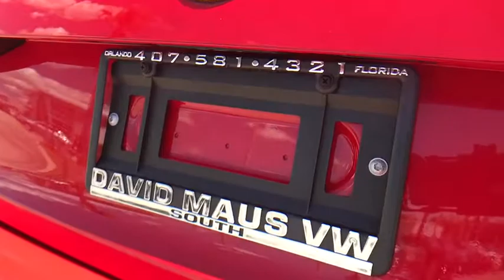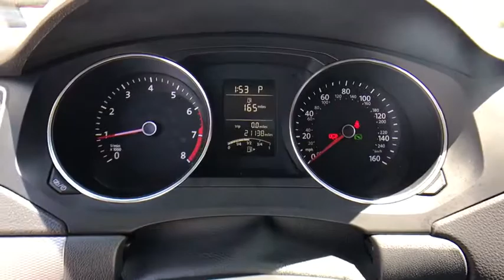2015 Volkswagen Jetta Orlando, Sanford, Kissimme, Clermont, Winter Park, FL 15990A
5474 S Orange Blossom Trl